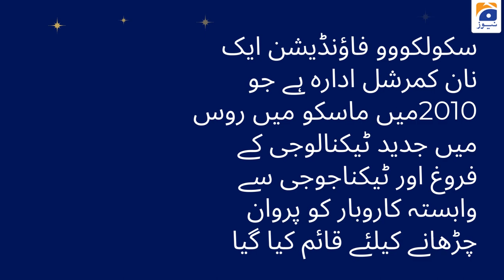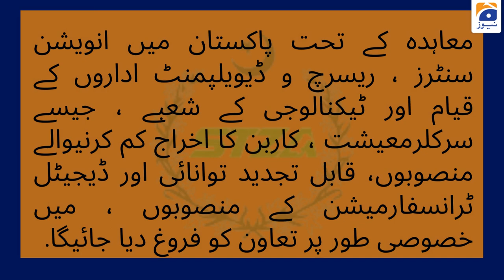Agreement between the Russian Institute and the Special Technology Zone Authority | Skolkovo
Agreement between the Russian Institute and the Special Technology Zone Authority | Skolkovo Foundation